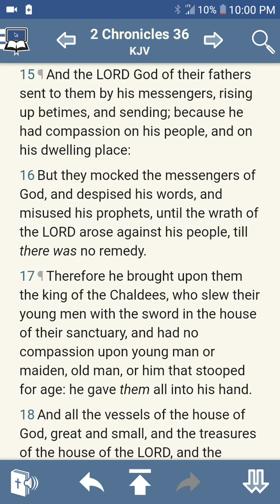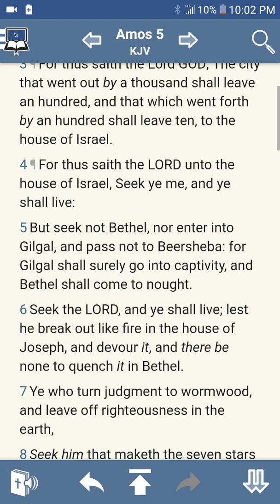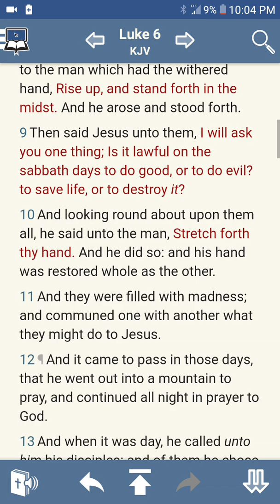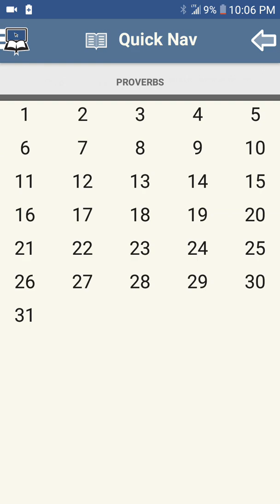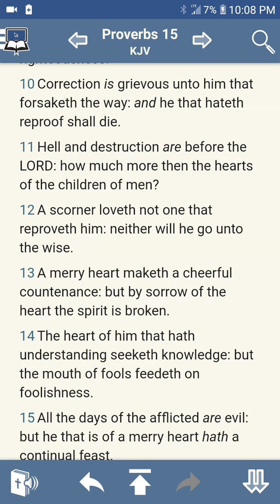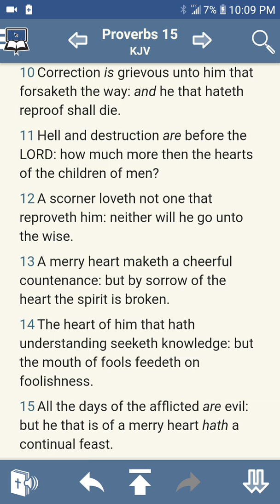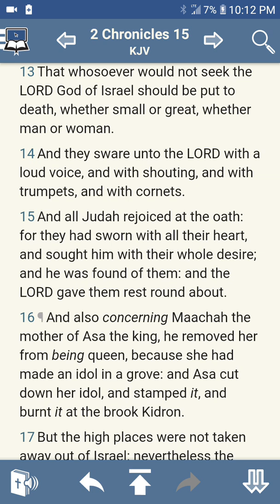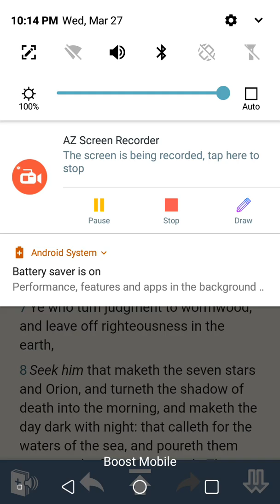Despise the word and perish